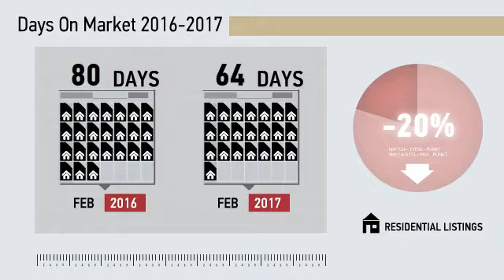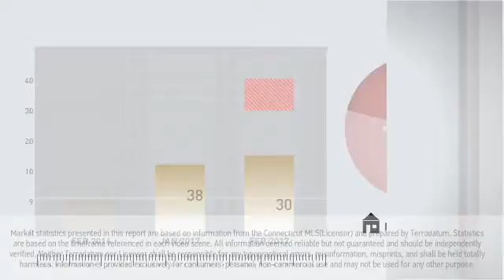Hamden Single Family ,CT, Real Estate Market Update from Higgins Group,March, 2017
Higgins Group Video Update recapping market activity within Hamden Single Family , CT, during the month of March, 2017